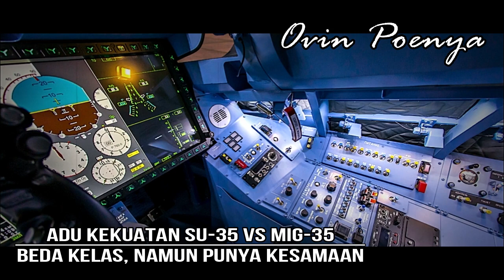Membandingkan Su-35 VS Mig-35, Beda Kelas Namun Punya Kesamaan